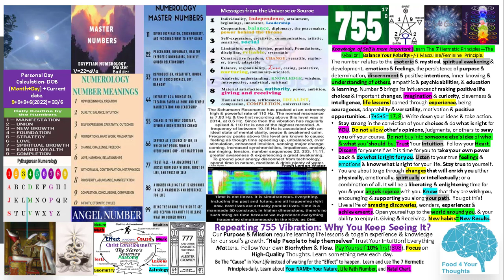Repeating 755 Vibration: Why You Keep Seeing It?|Divine Alignment|F4YT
Learn about Assets and Liabilities. Have Fun! How Fast Can You Become a Millionaire? Join a FREE game of CASHFLOW Classic now